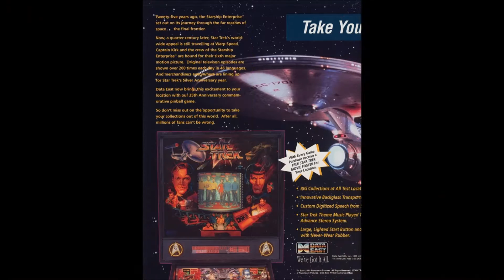Star Trek Data East Pinball Machine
Star Trek from Data East! Beam aboard the classic Enterprise with Captain Kirk Mister Spock and featuring the voice of Scotty the Engineer!